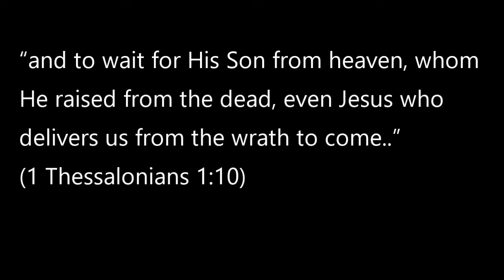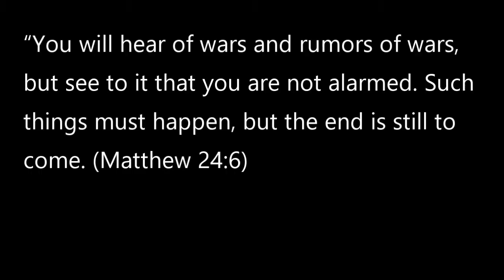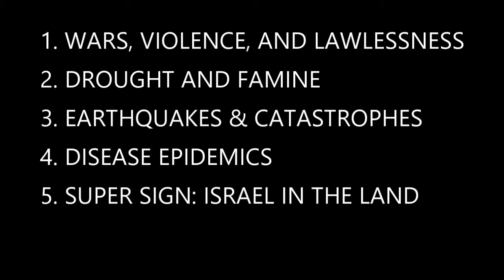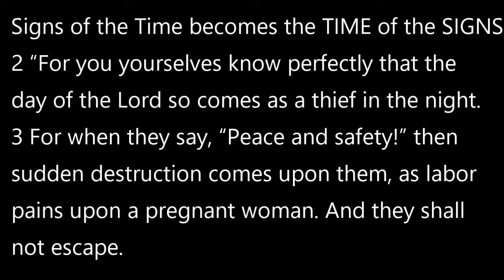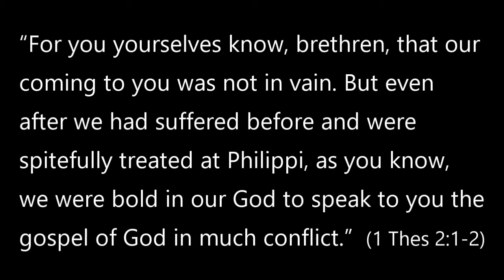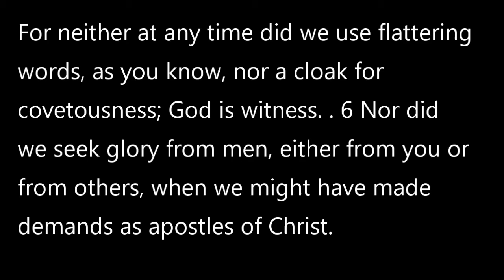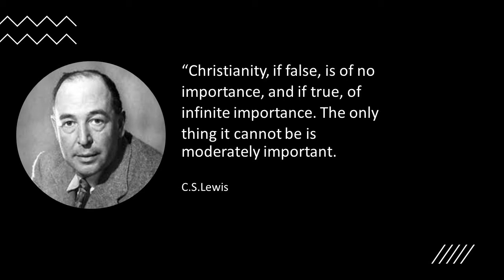"The Time of the Signs" Thessalonians 2:1-6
Paul tells the Thessalonians to wait for the coming of the Lord and that Jesus will deliver us from the wrath to come.   Paul's message is focused on the second coming of Jesus.   What are the signs and are we the generation that will experience the "Time of the Signs"